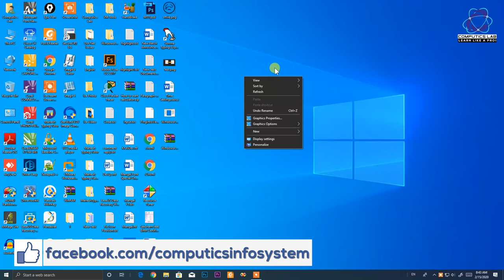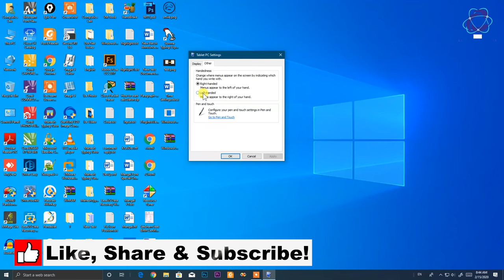[SOLVED] Mouse right click context menu always open in left side Windows 10